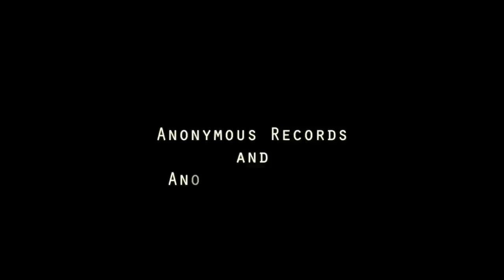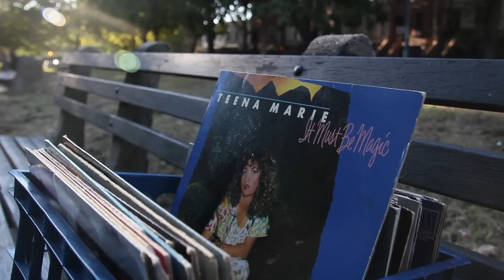Diggin' in the Crates For Love (Official Video) - J. Keys [@JKeysMusic]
J. Keys drops the Official Video for "Diggin' in the Crates For Love."  In this homage to the ladies of Old School Hip-Hop and R&B, Keys takes us not only on walk through the park but also on a walk down memory lane.  Powered by DJ Premier production,  'Diggin ' is second official release from the KeymoTherapy mixtape.

Directed by Jaquae and Syek Semaj